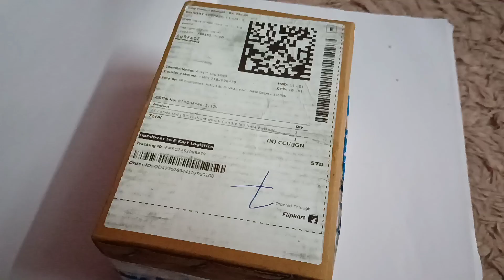Multicolor Led Light, Battery Operated